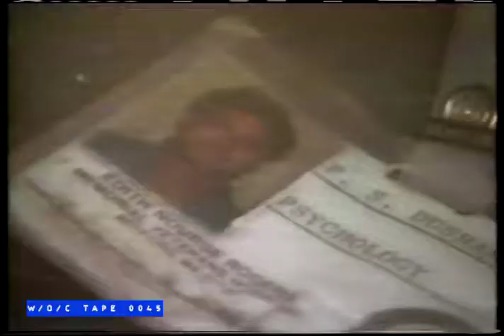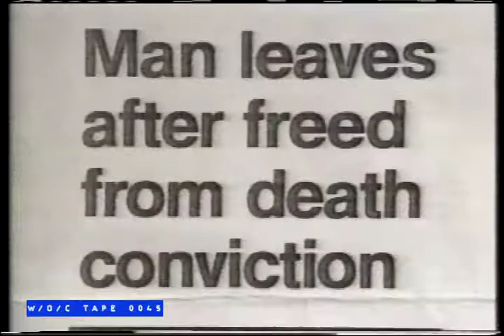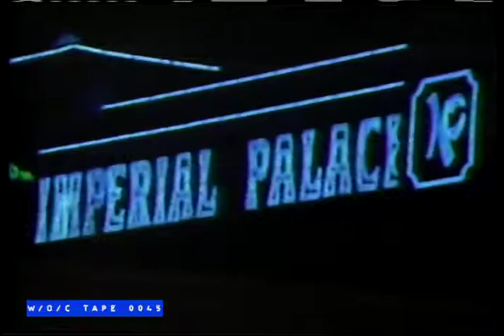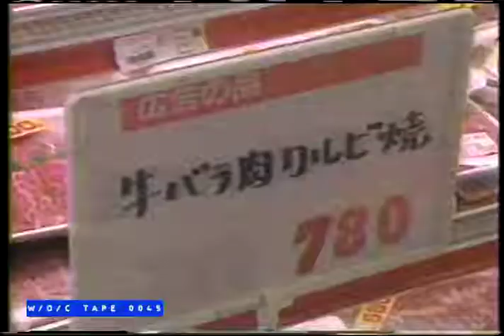WOC Tape 0045 "Inside Edition" Partial Segment Compilation - 1989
Tape 0045 - Your Show of Show - Beta III - 4.5Hrs

Cue Card Listings:

NO CUE CARD

Tape 0045 features 4 episodes of The Best of Your Show of Shows taped of Global TV sometime in 1989. There is also the beginning of an Much Music Special Report. Also there’s the May 25th 1989 appearance of Sam Kinison on The Johnny Carson Show, and Sid Caesar and Imogene Coco on Regis.